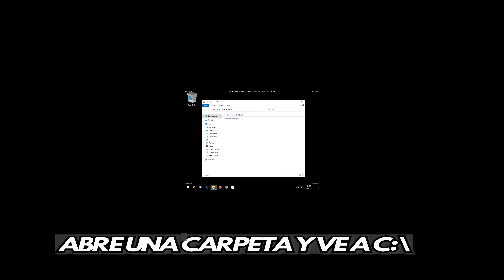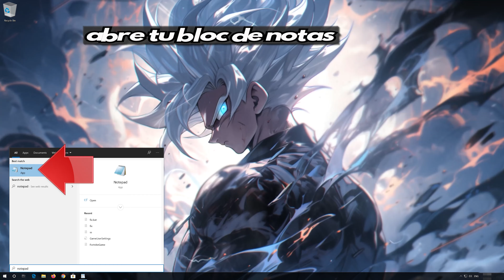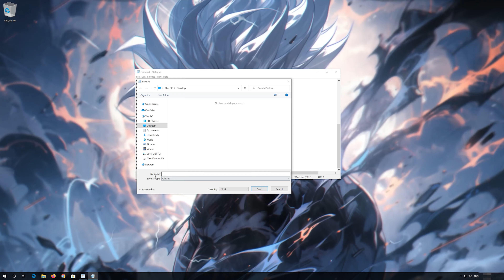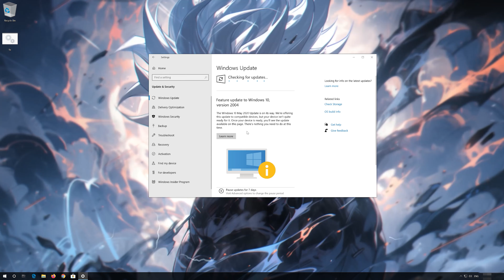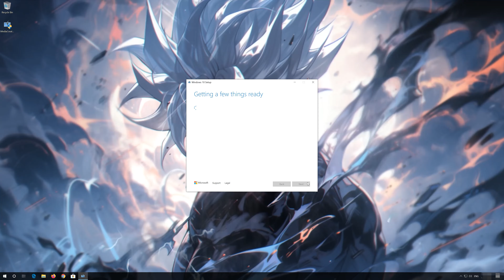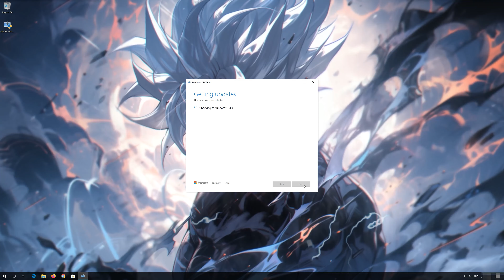Error al Instalar o Descargar la Actualizacion KB5040427 en Windows 10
No Puedo Instalar Actualizacion KB5040427 en Windows 10

Error al instalar la Actualizacion KB5040427 en Windows 10

La actualización de Windows 10 KB5040427 soluciona un problema conocido que puede ocurrir al hacer clic derecho en algunas aplicaciones. En lugar de ejecutar la tarea que elija en el menú contextual, aparece un cuadro de diálogo "Abrir con". Le pregunta: "¿Cómo desea abrir este archivo?" Este problema podría afectar a cualquier aplicación que tenga tareas en un menú contextual. Este problema también afecta a los iconos de la barra de tareas y del menú Inicio. Entonces, si no puedes instalar esta actualización, sigue las instrucciones de este video para aprender cómo resolver este problema.

En este tutorial aprenderas a resolver el problema cuando la actualizacion KB5040427 no se instala en Windows 11. Actualizacion KB5040427 falla al instalar en Windows 10.

 》 CAPITULOS 《

00:00 Intro
00:38 Solucion 1
02:17 Solucion 2
04:33 Solucion 3
06:57 Solucion 4
08:39 Outro